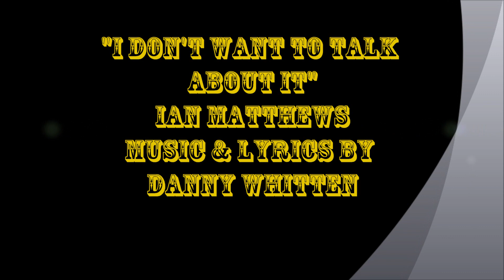Ian Matthews "I Don't Want To Talk About It"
"I Don't Want to Talk About It" written by Danny Whitten and originally recorded by Whitten's band, Crazy Horse, in 1971, is best known from Rod Stewart's 1975 version; however, it was earlier recorded by Ian Matthews on his 1974 Elektra album, Some Days You Eat the Bear...Some Days the Bear Eats You which is available on CD together with his 1973 album,  Valley Hi, on the Water label.  The sound recording is administered by WMG.  This purpose of this upload is for viewer enjoyment and education not for monetary gain.